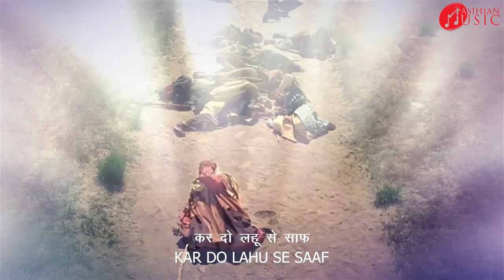PRATHNA ME JO KUCH | BEAUTIFUL JESUS CHRISTIAN SONG 2021 - MASIHIAN MUSIC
PRATHNA ME JO KUCH | MASIHIAN MUSIC | HINDI CHRISTIAN SONG | HINDI CHRISTIAN WORSHIP SONGS

This is the day that the Lord has made, prathna m jo kuch song commonly in every house and church during the daily prayers.

song lyrics:-
Prarthana me jo Kucha manga,6
pura karo araman,

sari khata'e manta hu
tera karu ab dhyan

dil se dhimi avaj

iman laye tujh pe masiha
apane gunaho ko man,

jan  liya mainne avaj  usaki
jisaka kiya apaman

laye tumhare pass

maaf  karo ab paap hamare
kar do lahu se saaf

Download Mobile App :
For Android:-